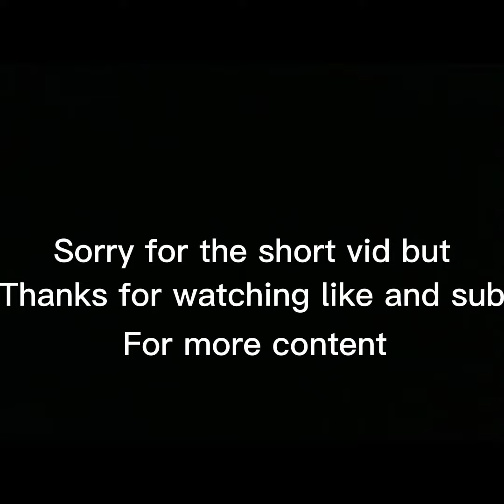Different types of people in gorilla tag